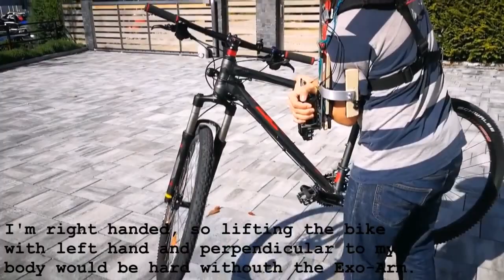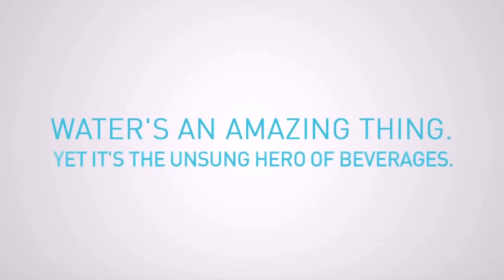TOP 5 ARDUINO PROJECTS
Arduino, 5 proyectos para realizar con vuestra placa arduino.
Podéis encontrar muchos mas proyectos de Raspberry Pi, Realidad Virtual, robot, arduino, tecnología, ciencia, educación para niños, proyectos, noticias, tutoriales en:

Construye un brazo Exo esqueleto por menos de 100 euros con Arduino
Cómo construir un mapa de tráfico muy original con unos cuantos leds y Arduino
Un detector de metales casero construido con Arduino Mega
¿Donde esta mi coche? con Arduino

Damos las gracias a todos los creadores de los proyectos por compartirlos con todos nosotros.